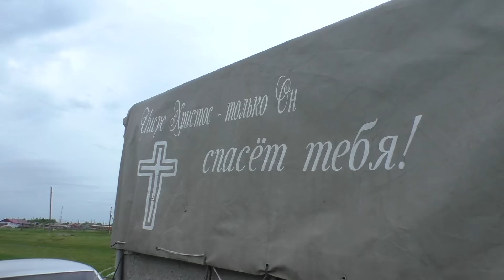Продал последнюю дойную корову Баженит сбегает из глухой Сибирской деревни в большой город на пенсию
Обзор жизнь в Сибирской деревне купля продажа крупного рогатого скота породистая дойная корова и телёнок возрастом 2 месяца рассказывает ведущий популярного Сибирского интернет канала местный житель глухой деревни села владелец личного подсобного хозяйства бажениты как он продавал корову и каковы причины продажи сельскохозяйственного животного !!! смотрите статью, как я стал инвалидом !!! забейте в поисковике на нашем Зюне...